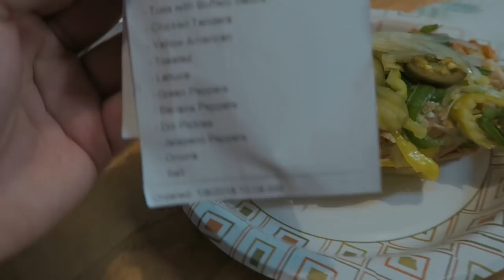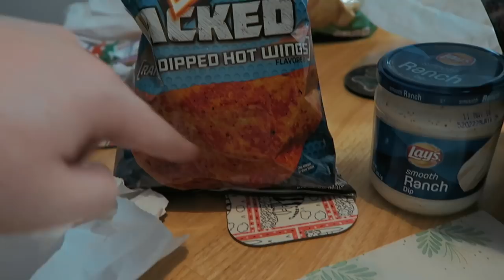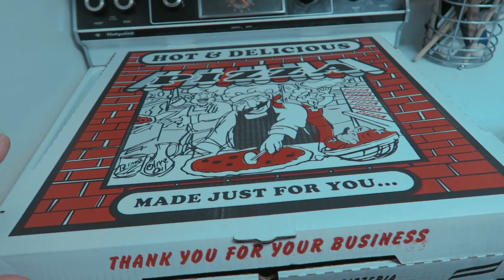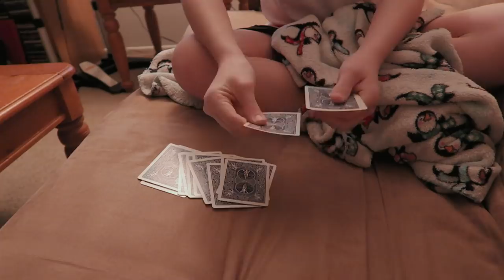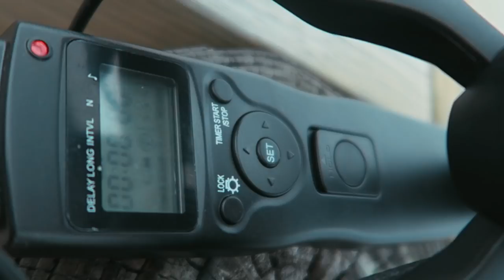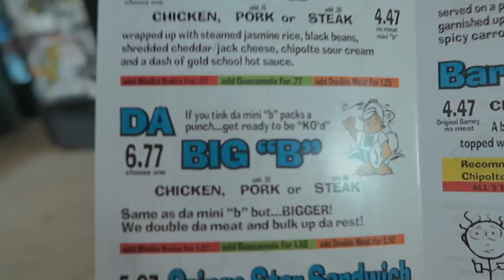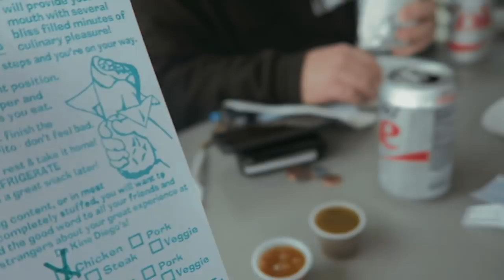Our First Time At A Florida Beach & The Biggest Burrito & Pizza Ever! -Florida January 2018 Trip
OUR FIRST TIME AT A FLORIDA BEACH!
Hey guys what's up? In todays vlog its 2 days in 1 because the start of this vacation was super chilled! don't worry we have some fun stuff coming up! We get the largest pizza i have ever seen for dinner in the first night. In the second part we head to the beach...We've never been to a Florida beach in our 6 years of visiting. WHAT? Afterwards Tim and Brady take us to this awesome shack for the best burrito we've ever had. it was huge!

I'm Gary and sometimes i'm joined my by fiancee Becca. We're an Engaged couple from the uk. We love Florida. So much we go back every year! We spend a lot of time at Walt Disney World, Universal Studios, Halloween Horror Nights & Seaworld, as well as other locations in the Orlando area. The Fun Doesn't stop there though as we often record our life back here in the UK, Along with planning tips and guide videos, top 5  videos and Tutorials based on videos, photos and editing...